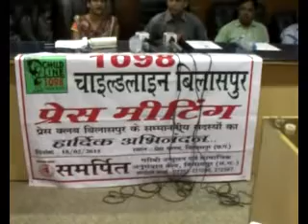1098 Child Line Bilaspur Press Meeting